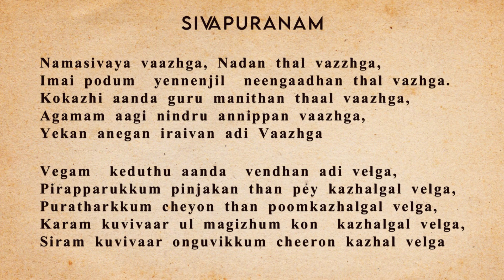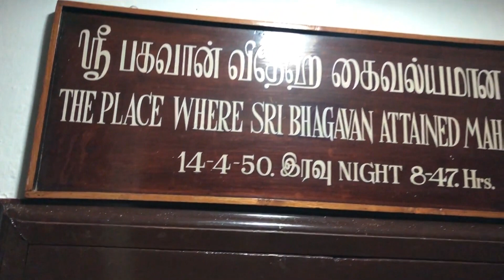Ramana Puranamam - ரமண புராணம்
Ramana Puranam jointly composed by Bhagavan Ramana & Muruganar
     Ramana-padananda published Muruganar’s composition of Sri Ramana Sannidhi Murai in the year 1933. This work of Muruganar is in line with Manikka-vachakar’s Tiru-vachakam. The first title of Tiru-vachakam is “Siva Puranam” of 95 lines. As this title was left out in the 1st edition of Ramana Sannidhi Murai, Muruganar proposed it to be included in its 2nd edition & started to compose one, in line with Siva Puranam. As he composed a few lines, a doubt arose as to the title of the song. As the hero here is Ramana Bhagavan, the title Siva Puranam was deemed inappropriate. So, he did not finish the work, but submitted the manuscript to Bhagavan & left. Later, when he came back, Bhagavan gave him the papers & told him to look at it. The wonder-stuck Muruganar found out that, not only the title of the song was settled by writing on top of each manuscript-papers as “Ramana Puranam,” & the work was also completed, adding a few hundred lines by Bhagavan Ramana Himself.
When the proof copy for the 2nd edition of Ramana Sannidhi Murai arrived from the printer, Muruganar, as a matter of fact, inserted the information as to the lines of Bhagavan’s composition with a star mark & foot-note in the proof copy & submitted the same for Bhagavan’s perusal. Looking at the star mark & foot-note, Bhagavan commented to Muruganar, “Oh! Only these lines are of Bhagavan & the other is all yours!”. With tears in eyes, Muruganar acquiesced with Bhagavan that every line is the work of Bhagavan only & he was nothing to account for. Muruganar deleted the foot-note in the proof copy & sent it for printing. Now the Ramana Puranam contain 542 lines of a fine piece of prayer & philosophy.
      Subramanyam & Sambamurthi were the names with which Muruganar was addressed by his relatives & friends in his earlier days. When he started composing Tamil poems on Bhagavan, he adopted the Tamil name for Subramanyam as “Murugan” & added a prelude “Mugavapuri,” the town of his ancestors, that is Ramanathapuram. When Viswanatha Swami, once a resident devotee & friend of Muruganar, in the presence of Bhagavan made pun of the name & was repeating “Mugavapuri Murugan; Mugavapuri Murugan”. Then Bhagavan suggested ‘Viswanatha! Why don’t you compose a verse with these words!’. But, Viswanatha Swami could not proceed beyond those two words and so, left the paper with Bhagavan. As if He was a proxy, Bhagavan composed a verse and signed it as ‘Viswanathan’.
The verse is as follows:        Ahath-thaamarai malar mee-dhurai Arunaachala Ramanan
                                                 Nahaith-thaan-ura vizhith-thaan-ara sehuth-than ena-dhuyi-rai
                                                 Mihath-thaan-arul surandhaan-ena Muha-vaa-puri murugan
                                                 Jagath-thaar-uyya vaguth-thaan murai Tiru-vachaka nigari.

The gist of the verse is: Arunaachala Ramana Bhagavan, resident of my Heart-lotus, completely annihilated my ego, just by His gentle smile. Then He poured His grace and made me sing in line with the Tiru-vachakam for the spiritual uplift of mankind.
Om Namo Bhavathe sri Ramanaya